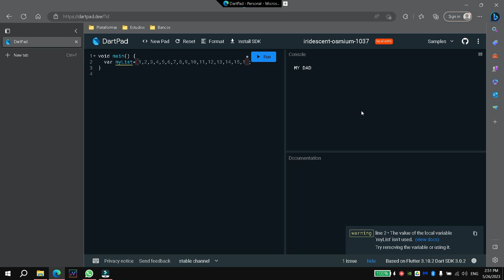Imprimir el último elemento de una lista en dart